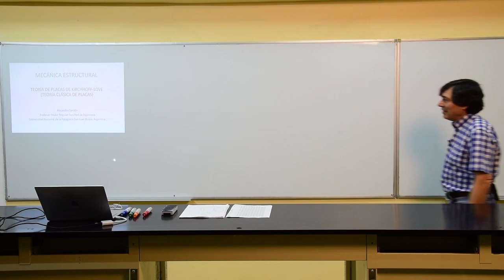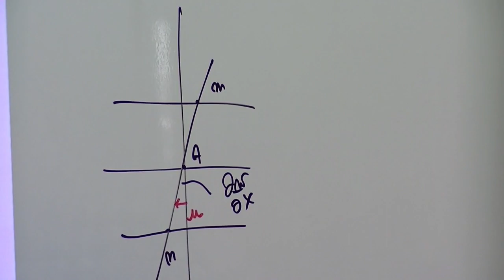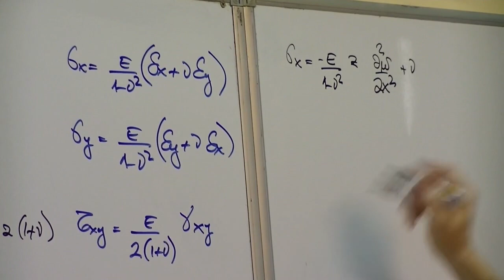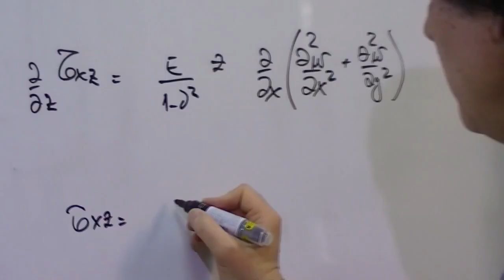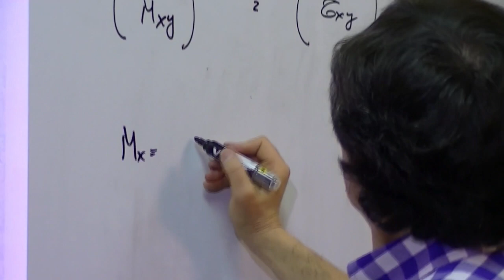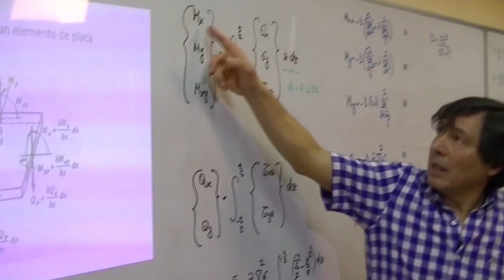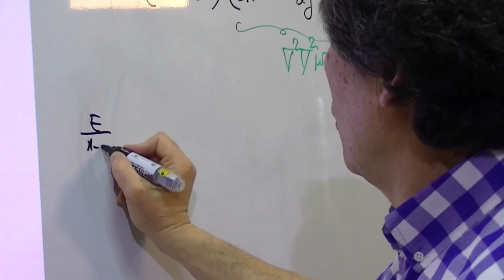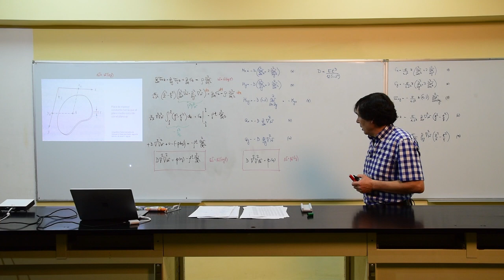Teoría Clásica de Placas.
Mecánica Estructural. Teoría de Placas de Kirchhoff-Love. Tema desarrollado por Alejandro Sardón, Profesor Titular Regular, Facultad de Ingeniería, Universidad Nacional de la Patagonia San Juan Bosco. Argentina.